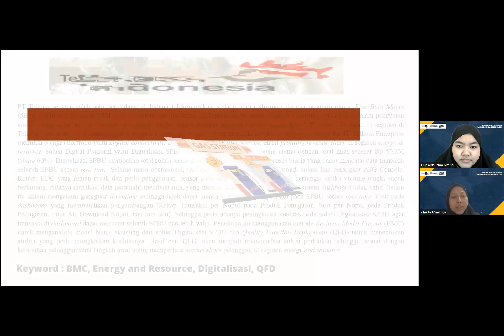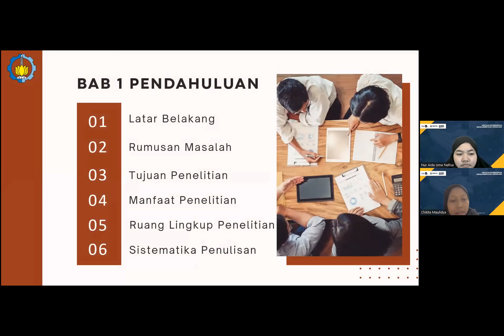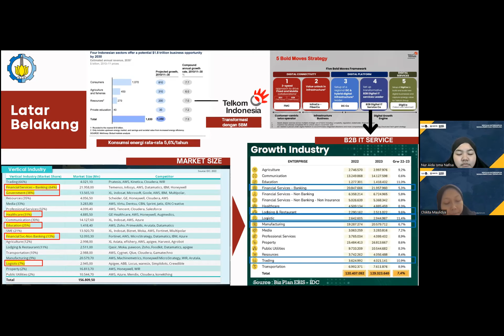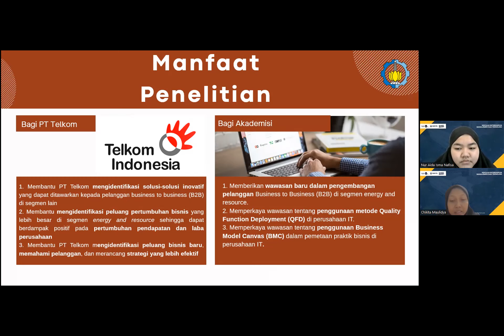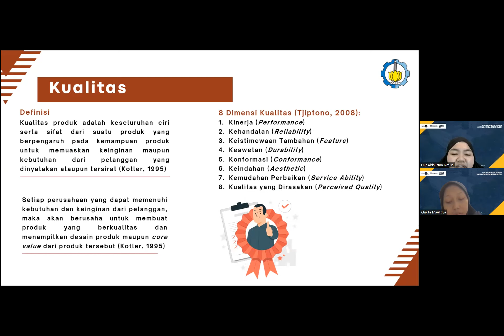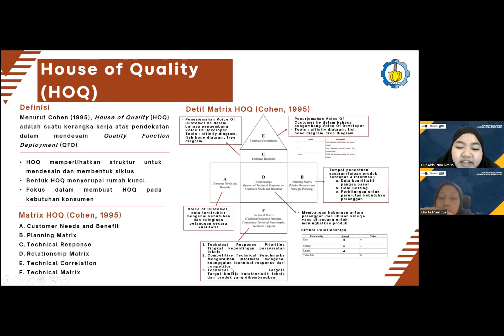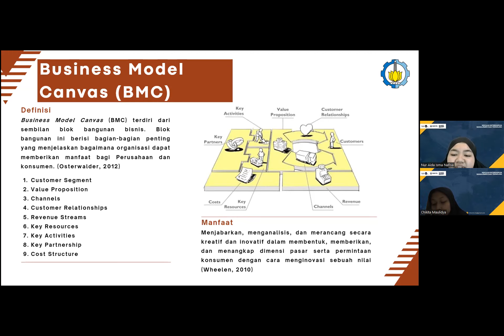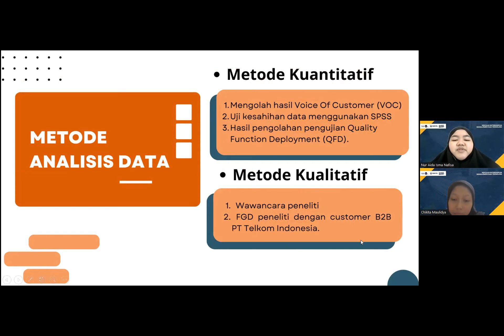PENERAPAN METODE BMC DAN QFD UNTUK MENINGKATKAN KUALITAS SOLUSI DIGITALISASI SPBU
Kelompok 5 – Kelas B :
1. Chikita Maulidya Pramono Putri
2. Nur Aida Isma Nafisa

IT235204 Manajemen Teknologi dan Inovasi
Dosen Pengampu:
1. Dr. Ir. Tatang Akhmad Taufik, MSc., IPU
2. Prof. Dr. Ir. Tri Widjaja, MEng.